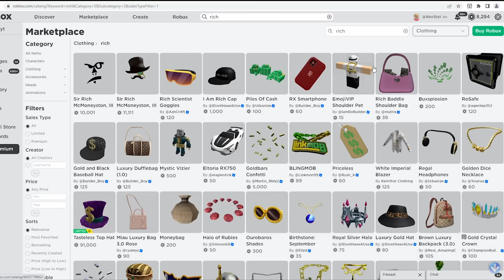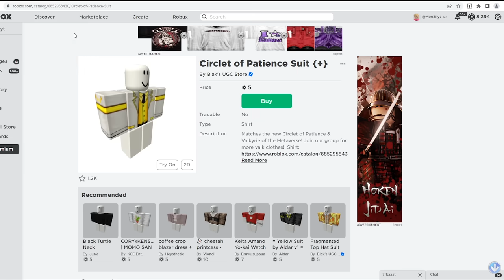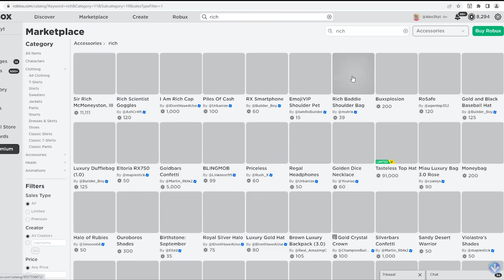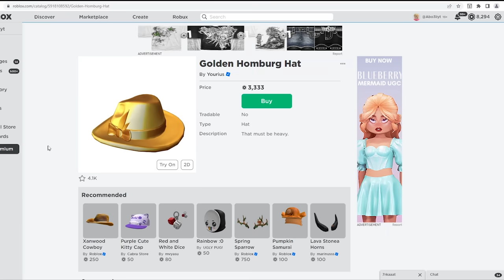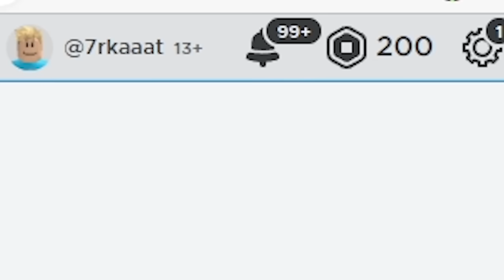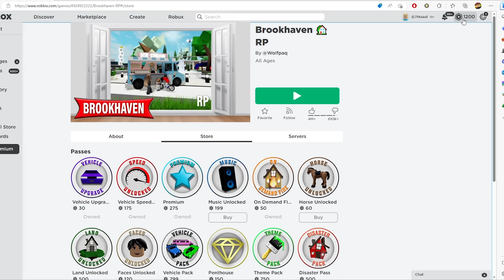فيلم روبلوكس : كيف تكون غني التحديث الجديد 💵 ( اكواد جامدة 💪 ) خسرت 1000روبوكس 💰💲 !!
فيلم روبلوكس : كيف تكون غني التحديث الجديد
التيك توك 👇
افلام
سولوم
الغتى والفقير
افلام روبلكس
افلام ماين كرافت
ابوعلى جيمنج
 Abo Ali